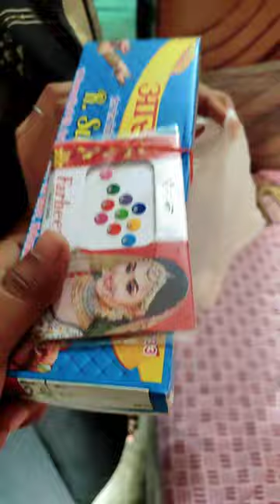रक्षाबंधन , मुहूर्त खत्म होने में 15 min bache h rakhi bandhegi ya nahi🙃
rakshabandhan
rakshabandhan 2023
rakshabandhan message
rakshabandhan meaning
rakshabandhan quotes for brother
happy rakshabandhan
rakshabandhan 2024
rakshabandhan festival
rakshabandhan august 2023
rakshabandhan august
rakshabandhan ads
rakshabandhan activity
rakshabandhan article
rakshabandhan art
rakshabandhan actress
rakshabandhan anuched in hindi
rakshabandhan actress name
rakshabandhan akshay kumar ki
aaj ka rakshabandhan
aaj rakshabandhan ka muhurt
raksha bandhan movie akshay kumar
advance booking of rakshabandhan
about rakshabandhan in hindi
about rakshabandhan festival
actress in rakshabandhan
about rakshabandhan poem
raksha bandhan akshay kumar
rakshabandhan bracelet
rakshabandhan background
raksha bandhan banner
rakshabandhan bhai bahan
rakshabandhan bhai bahan ka pyar
rakshabandhan baby photoshoot
raksha bandhan bataiye
rakshabandhan batao
rakshabandhan bhai bahan ka tyohar
rakshabandhan bulletin board ideas
bhai bahan ka rakshabandhan
box office rakshabandhan
best rakshabandhan gift for sister
bhai bahan ka rakshabandhan ka gana
boycott rakshabandhan
bank holiday rakshabandhan
best rakshabandhan quotes
brother quotes for rakshabandhan
bhojpuri mein rakshabandhan ka gana
bhai bahan ka rakshabandhan ka tyohar
rakshabandhan captions for instagram
rakshabandhan captions
rakshabandhan ceremony
rakshabandhan celebration
rakshabandhan cards
rakshabandhan cake
rakshabandhan cast
rakshabandhan cartoon
rakshabandhan chart
rakshabandhan calendar
collection of rakshabandhan movie
caption for rakshabandhan
chandi ka rakshabandhan
cast of rakshabandhan
can we wish rakshabandhan to sister
canva rakshabandhan
chhotu dada ka rakshabandhan
cast of raksha bandhan special 2021
chakori rakshabandhan
chhattisgarh mein rakshabandhan kab hai
rakshabandhan day
rakshabandhan decoration
rakshabandhan design
rakshabandhan decoration ideas
rakshabandhan drawing
rakshabandhan dress
download rakshabandhan
date of rakshabandhan 2022
raksha bandhan 2023 date
dharavahik rakshabandhan
raksha bandhan dangal 2
dress for rakshabandhan
drawing on rakshabandhan
date of rakshabandhan 2021
day 3 collection of rakshabandhan
rakshabandhan emoji
rakshabandhan essay
rakshabandhan easy drawing
raksha bandhan essay in hindi
rakshabandhan episode
rakshabandhan english mein
rakshabandhan english
rakshabandhan embroidery hoop
raksha bandhan essay in english
rakshabandhan episode 1
essay on rakshabandhan
essay on rakshabandhan in hindi
e card for rakshabandhan
english mein rakshabandhan
education rakshabandhan
essay on raksha bandhan quotes
essay on raksha bandhan for class 6
essence of rakshabandhan
rakshabandhan festival 2023
rakshabandhan festival date
raksha bandhan full movie
rakshabandhan festival kab hai
rakshabandhan festival date 2023
rakshabandhan frame
rakshabandhan font
film rakshabandhan
festival of rakshabandhan
raksha bandhan funny quotes
film rakshabandhan collection
first day collection of rakshabandhan
film rakshabandhan ki kamai
freepik rakshabandhan
film rakshabandhan cast
funny rakshabandhan status
funny rakshabandhan
rakshabandhan gif
rakshabandhan greetings
rakshabandhan gifts
rakshabandhan gift for sister
rakshabandhan gift ideas
rakshabandhan gift for brother
rakshabandhan gift ideas for sister
rakshabandhan gift card
rakshabandhan geet
rakshabandhan gift hampers
raksha bandhan kab hai google
gifts for rakshabandhan
gifts for rakshabandhan to sister
google rakshabandhan kahiya hai
gana rakshabandhan
gifts for rakshabandhan to brother
gane rakshabandhan ke
gana rakshabandhan ke
greetings for rakshabandhan
gana dijiye rakshabandhan ka
rakshabandhan history
rakshabandhan holiday
rakshabandhan hampers
rakshabandhan hindi
rakshabandhan hindi mein
rakshabandhan hai
rakshabandhan hashtags
rakshabandhan hindi gana
rakshabandhan hamper for sister
happy raksha bandhan images
happy rakshabandhan bhai
happy raksha bandhan wishes
happy raksha bandhan status
happy rakshabandhan message